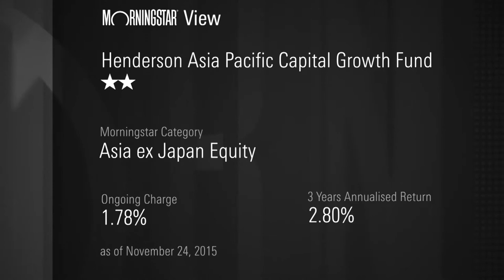Henderson: Why We Have High Conviction in Indian Equities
After a very good run in 2014, the Indian stock market has disappointed year to date. But this creates buying opportunities says Henderson's Andrew Gillan, as long as reforms take place.

Morningstar Guest: Andrew Gillan, Henderson